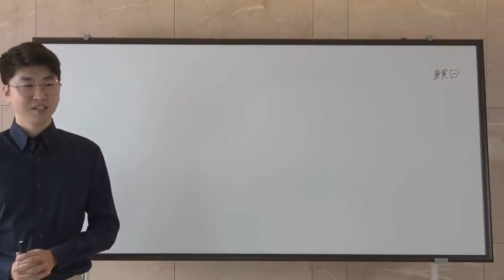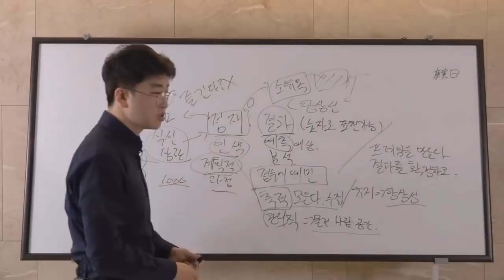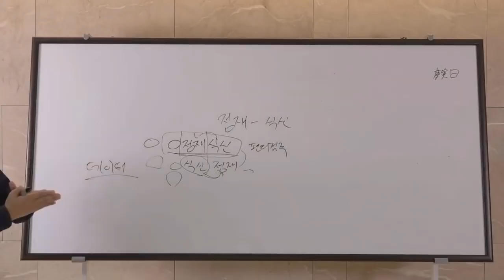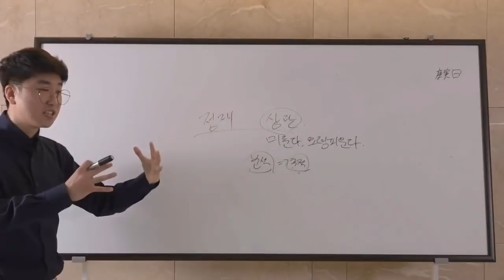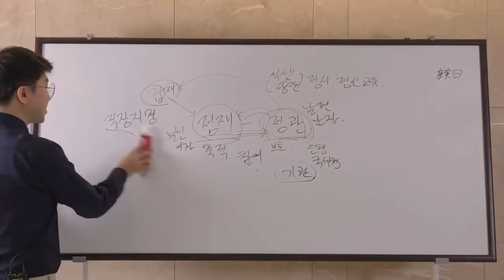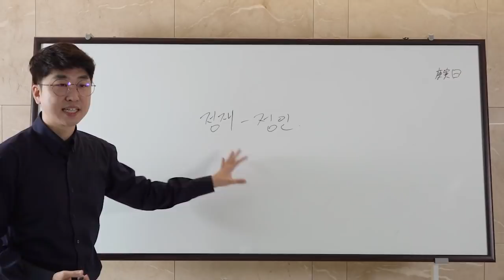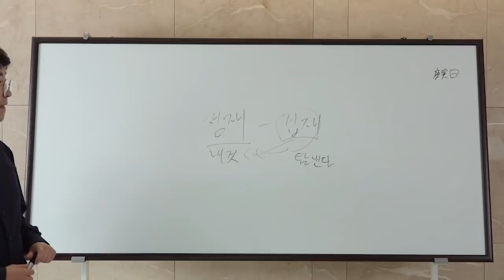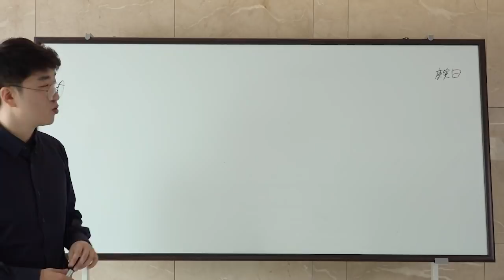자신의 한계를 스스로 만드는 사람들 (입문 3강)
"정재가 수학을 잘한다" 를

"정재를 인성으로 다루고 정재에 힘이 있으면 수학을 잘한다" 로 정정합니다..

그럼에도 수리력이 있는것에는 틀림이 없어서 수학을 못하더라도
각종 계산이나 총무 건설현장의 수치계산등 실생활 영역에서 필요한 수리력은 충분히 갖추고 있습니다.

이 영상은 녹화가 제대로 되지 않아서 화질이 많이 부족합니다.
음성에 집중해서 보시면 됩니다.